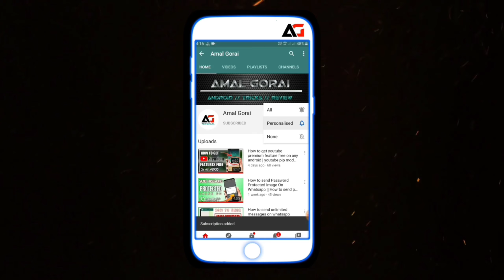What is View Once feature on Whatsapp | Whatsapp new feature | Recover View Once photo in Whatsapp ?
Dosto is video me maine whatsapp ki ek naya feature ke bareme bataya hain jiska naam hain View Once . Is feature ki madat se agar aap whtsapp me kisiko koi photo ya phir video vejenge aur wo us photo ya video ko ek bar dekh kar back kar dega to wo phirse us photo aur video ko nahi dekh payega...

Aur is video mein maine ye bhi bataya hain ko agar aap ke whatsapp me ye feature abhi tak nahi aaya to aap ise kaise enable kar sakte hain.

Ummid karta hoon ki aap logo ko video pasand ayega.